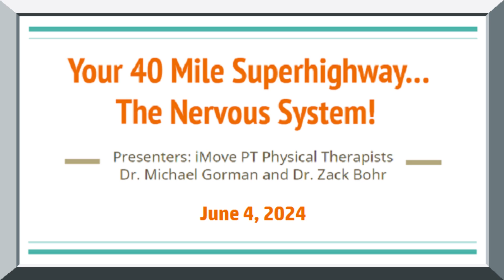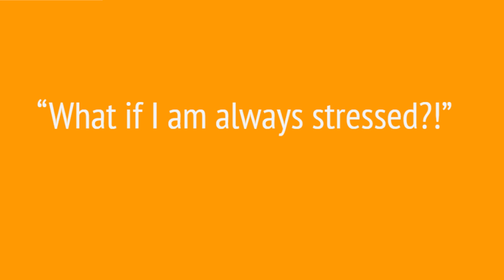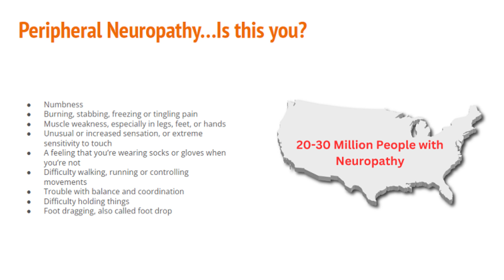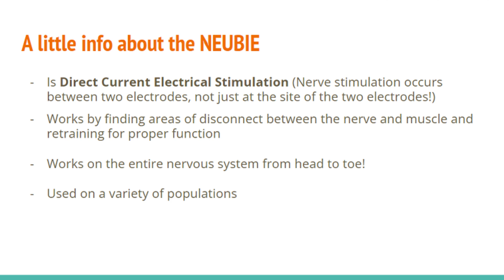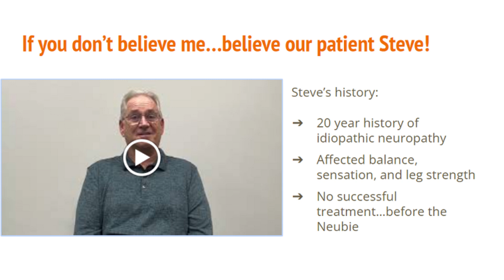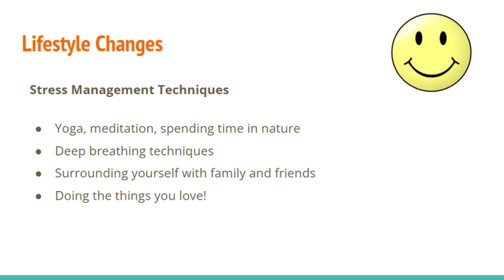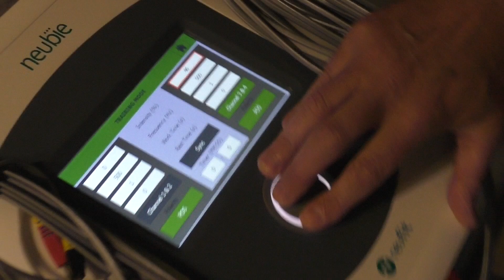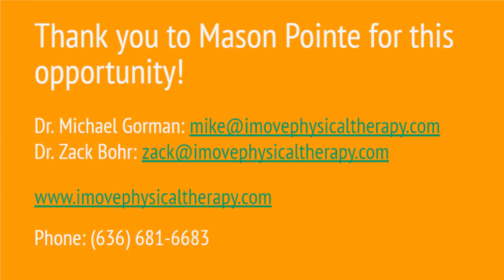Your Nervous System Superhighway: 06 04 2024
Undeterred by the ill-timed power outage, Drs. Michael Gorman and Zach Bohr from IMOVE PT presented "Your 40-Mile Superhighway: The Nervous System" to the Mason Pointe residents.